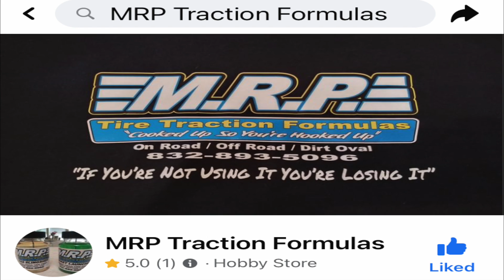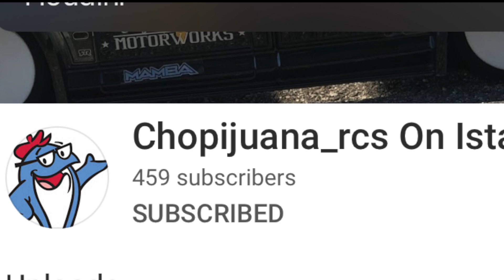RACE 17 TEXAS VS LOUISIANA RACE SO SLO VS KEVIN SLASH VS SLASH 132 FT RC DRAG RACE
This video is about big callouts